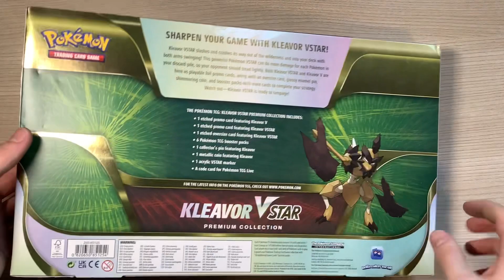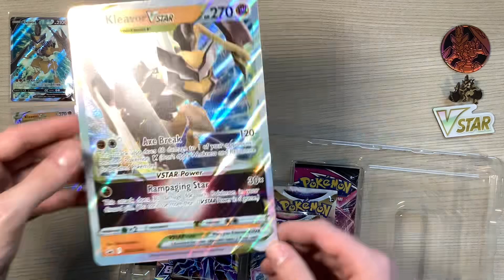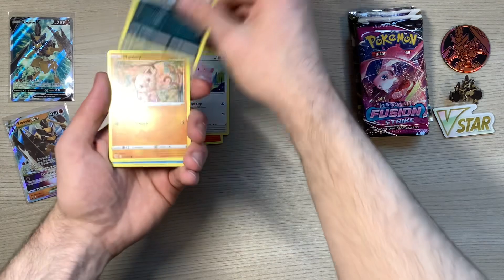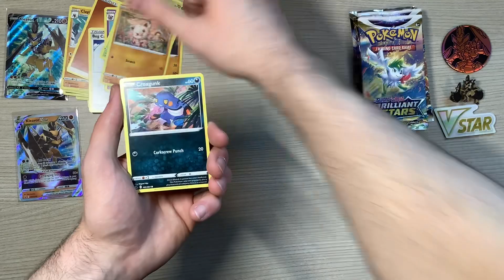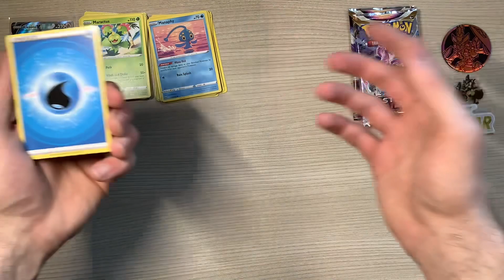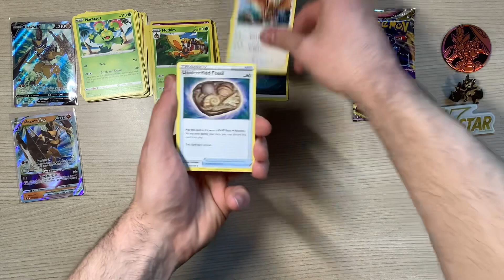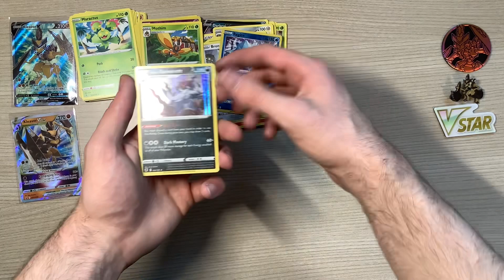Kleavor VSTAR Premium Collection Box Opening!